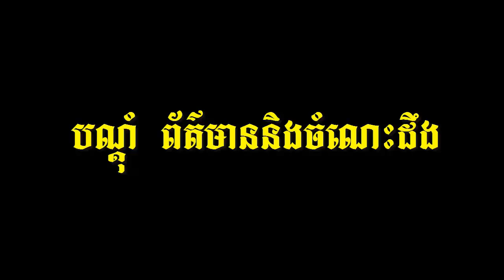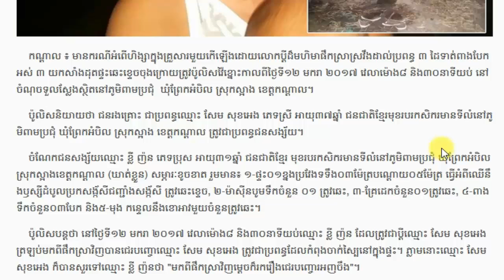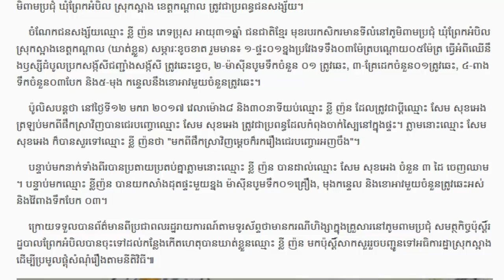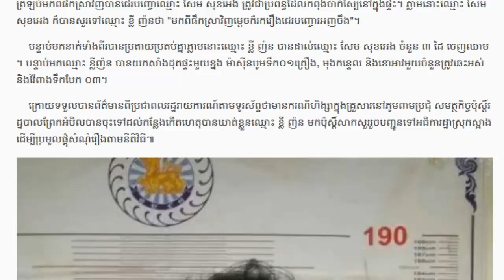ប្តី​ផឹក​ស្រវឹង​ដាល់​ប្រពន្ធ​៣​ដៃដុត​ផ្ទះ​ឆេះ​ខ្ទេច​ - Khmer hot news today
hi guy, today ew talking about ប្តី​ផឹក​ស្រវឹង​ដាល់​ប្រពន្ធ​៣​ដៃដុត​ផ្ទះ​ឆេះ​ខ្ទេច​,
khmer hot news,
khmer info,
cambodia news,